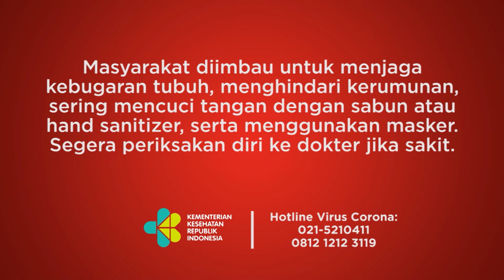28 Polisi Diperiksa Kode Etik Terkait Tragedi di Stadion Kanjuruhan, 9 Sudah Dinonaktifkan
TEMPO.CO - Polri tengah memeriksa polisi yang diduga melanggar kode etik terkait Tragedi Stadion Kanjuruhan yang menewaskan 125 orang. Saat ini, ada 28 anggota Polri yang menjalani pemeriksaan. "Dari hasil pemeriksaan Irsus (Inspektorat Khusus, red), Irwasum Polri dan Biropaminal, update yang perlu saya sampaikan malam hari ini, sudah melakukan pemeriksaan dugaan pelanggaran kode etik anggota Polri sebanyak 28 personel Polri. ini pun masih dalam proses pemeriksaan," kata Kadiv Humas Irjen Dedi Prasetyo, dalam jumpa pers, Senin, 3 Oktober 2022.